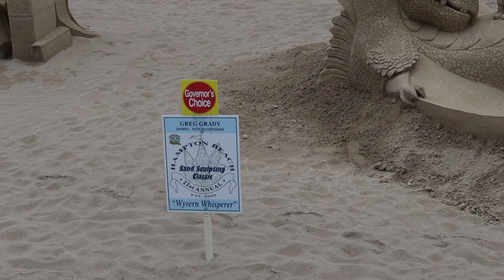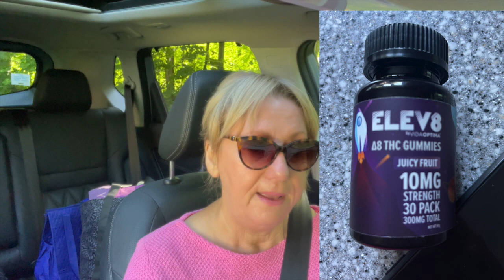Depleted | Car Vlog | Monika's Beauty & Lifestyle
I'm feeling a bit depleted and share my thoughts on a few issues in this Car Vlog.   💖

👠 Products Mentioned 👠

Elev8 Gummies- I received this product complimentary from VidaOptima.

Not much at all
💇On My head:
My hair plus a topper